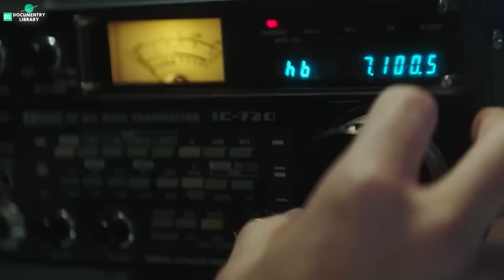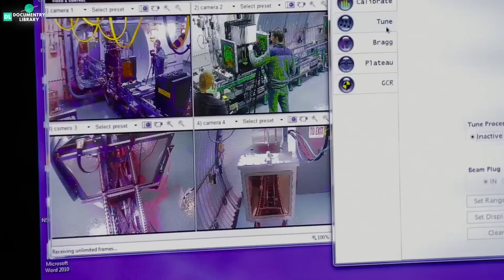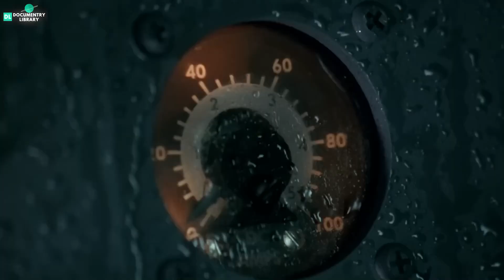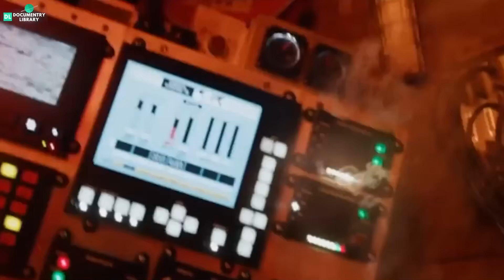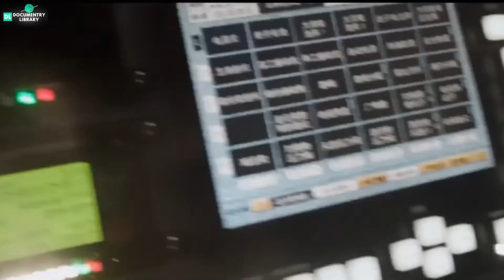How Astronauts Survive the Dangerous Journey Back to Earth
Ever wondered how astronauts return to Earth from the International Space Station? Buckle up for a thrilling ride as we explore the nail-biting journey from zero-gravity to touchdown! Discover the science and precision behind every step, from undocking to surviving the fiery re-entry, and the joy of reuniting with loved ones. Don't miss out on this exciting space adventure!

👉 This channel was created in collaboration with @documentrylibrary

00:00:00 - Life in Space
00:00:40 - Challenges of Re-entry
00:01:00 - Why Return from Space
00:01:32 - Impact of Zero Gravity
00:02:36 - Preparation for Return
00:03:33 - Capsule Entry and Safety
00:04:12 - Undocking and De-orbit
00:05:38 - Atmospheric Re-entry